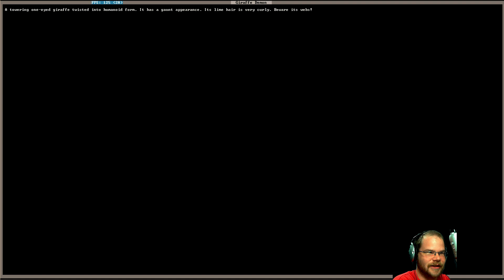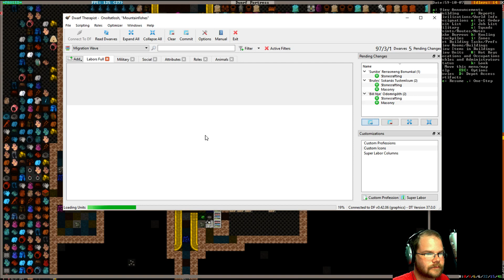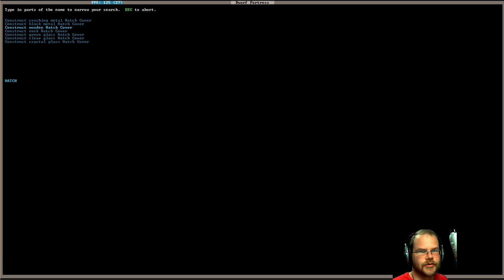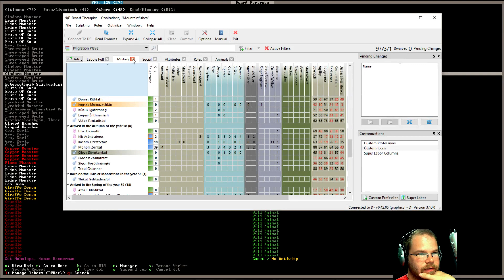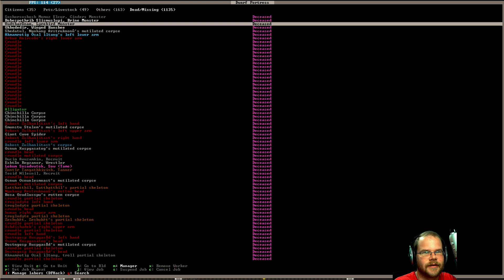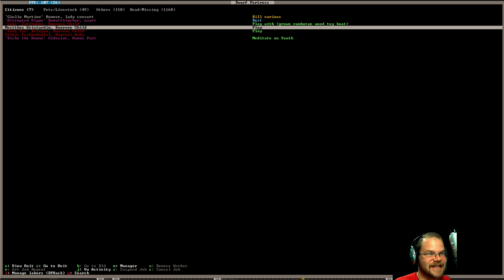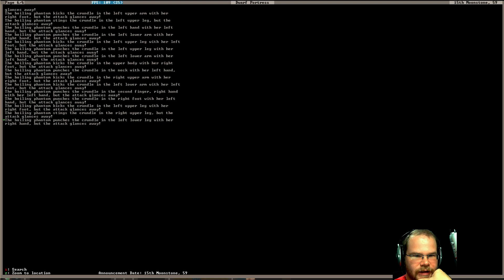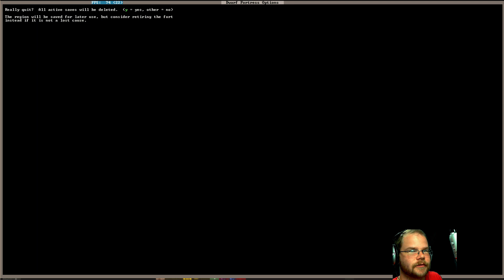Dwarf Fortress - #71 - "The End" (Let's Play / Gameplay: 0.42 - 2016)